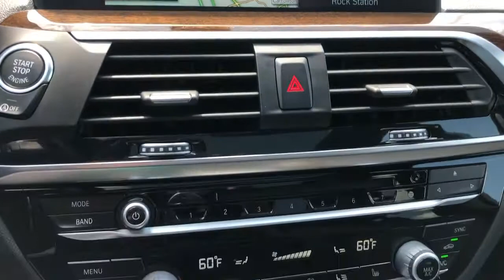2018 BMW X3 Mckinney, Frisco, Plano, Dallas, Fort Worth, TX JLD66095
Jet Black Used 2018 BMW X3 available in McKinney, Texas at Nissan of McKinney. Servicing the Frisco, Plano, Dallas, Fort Worth, TX area.